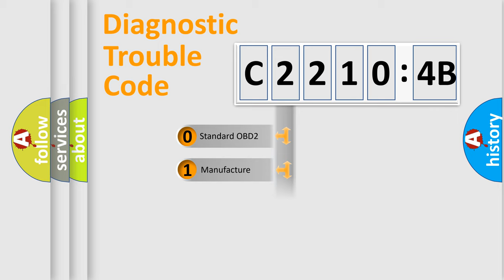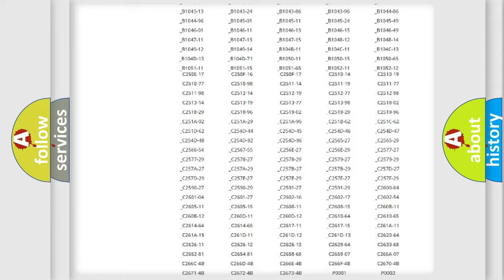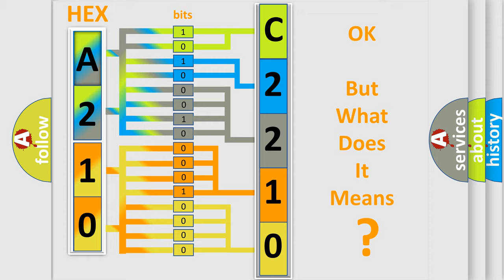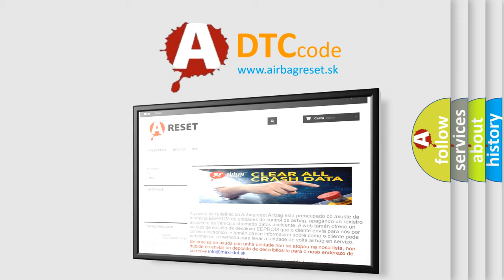DTC Alfa-Romeo C2210-4B Short Explanation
Contents:
0:21 Basic DTC analysis according to OBD2 protocol standard.
1:48 Insight into programming
2:58 A diagnostically understandable description of the Diagnostic Trouble Code
3:05 Basic error definition

Make:
Alfa Romeo
Code:
C2210-4B
Definition:
Half Ecu Temperature - Over Temperature
Description:
The monitored ECU temperature is out of the allowed range.
Failure Type:
Over Temperature